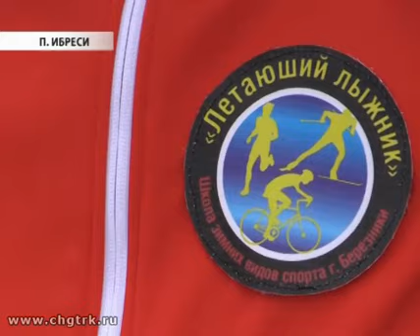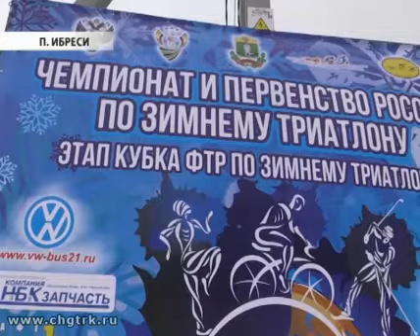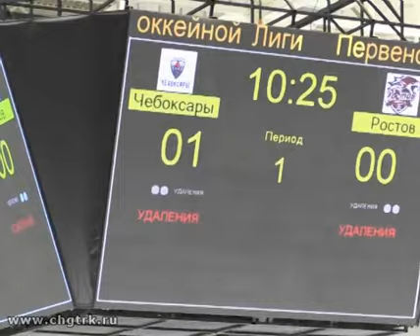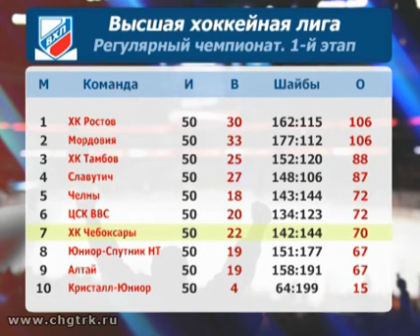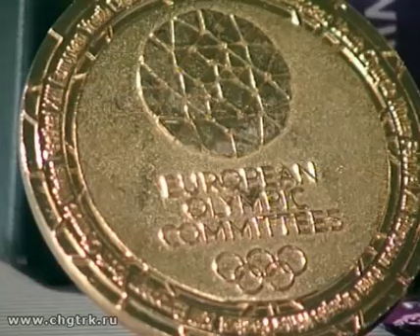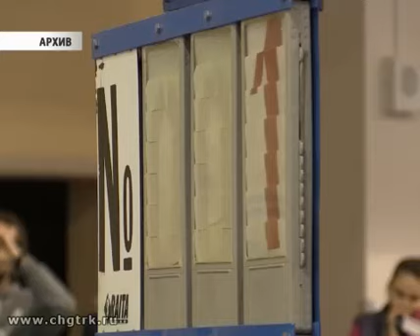Мастер спорта 26.02.2017